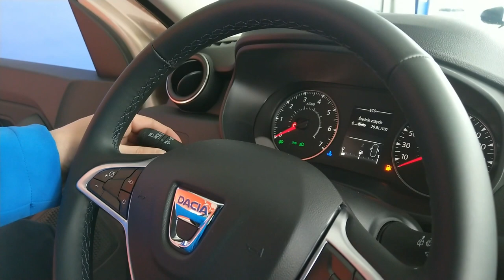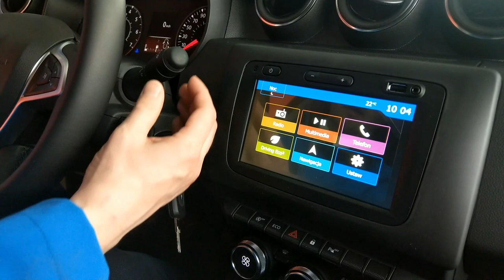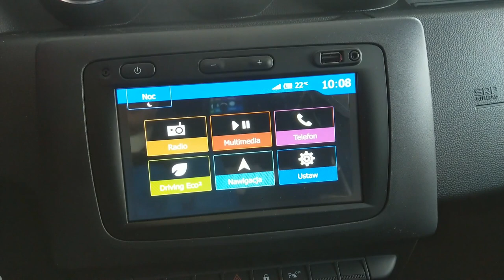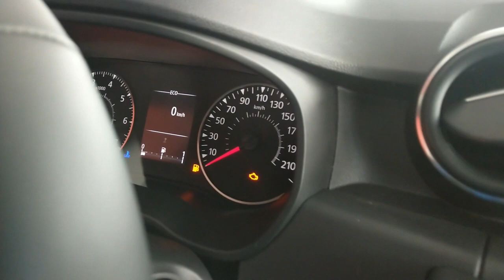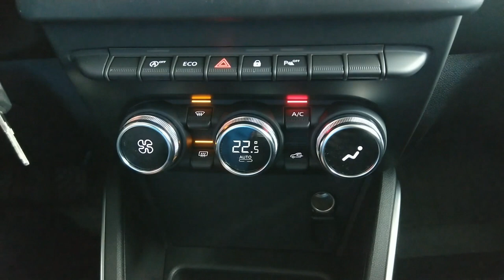Wydanie Dacia Duster Prestige TCe100. Prezentują Mariusz Rataj & Maciej Kukiełka.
Wydanie Dacia Duster Prestige TCe100
Uwaga prezentowana szuflada 09:03 nie jest dostępna od produkcji czerwiec 2020